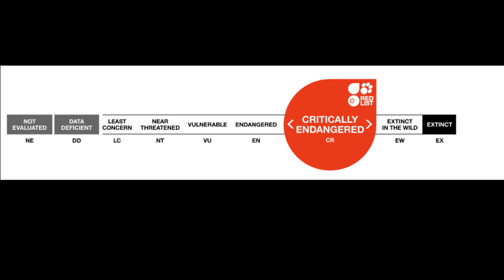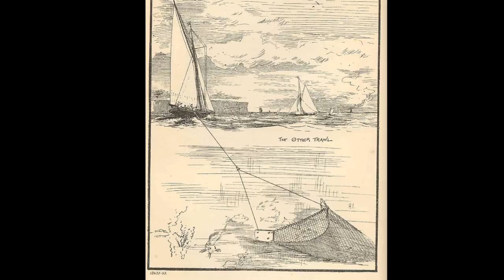Facts: The Angel Shark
Quick facts about this bottom-dwelling ambush predator! The angel shark (Squatinidae, Squatina, angelshark). Angel shark facts! Many of these species are critically endangered.